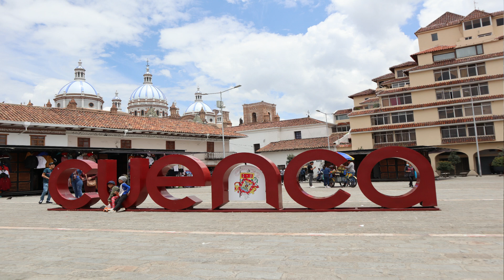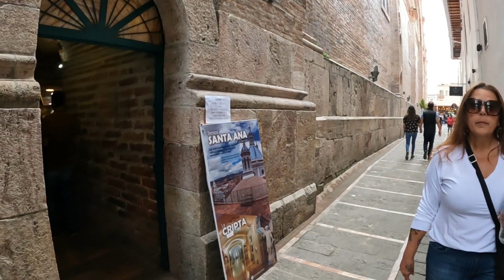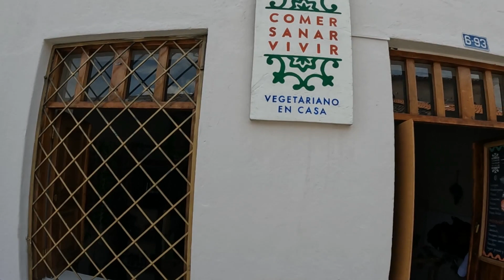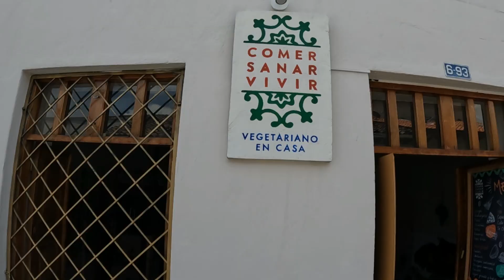🇪🇨 1st Impressions Cuenca Ecuador 2022! - Tourism Is Back!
Our first impressions of Cuenca since we were here a year ago.  Amazing lunch for two for under $10!  Beautiful street art.

COMPANYS WE WORK WITH AND RECOMMEND /// USE OUR LINK FOR THE BEST RATES ON THESE INCREDIBLE TRAVEL SERVICES!

Always searching for the best deals on airline tickets?  WayAway is an innovative flight aggregator that features the WayAway Plus membership plan for cashback on travel deals!

Looking for a place to stay? Vrbo offers vacation rentals ranging from simple apartments to luxury and unique options (even castles)!

Solo traveling, need low nightly rates, and looking to meet other travelers? Try!!!

Looking for a place to stay?  Agoda lists more than 1.5 million private homes, such as city apartments, family homes, and pool villas.